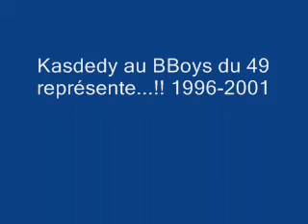hmong bboy 49 ( represente les noashy )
C'est mon dernier battle de break en 2004